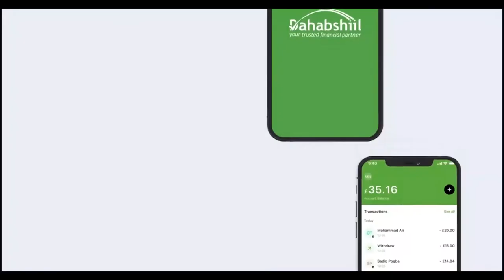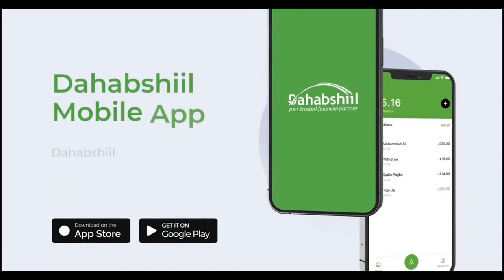"Laba xildhibaan oo aad moodo inay dagaal usoo diyaar-garoobeen ayaanu hor fadh..." Gudoomiye Xinif.